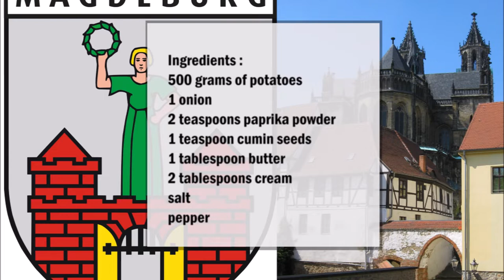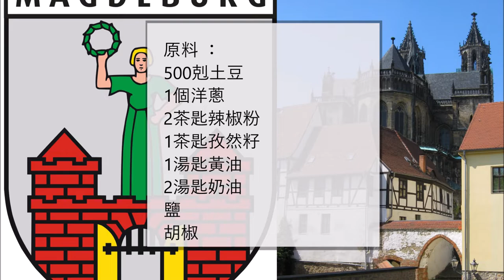Magdeburg fried potatoes / 馬格德堡炸土豆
English :
500 grams of potatoes
1 onion
2 teaspoons paprika powder
1 teaspoon caraway seeds
1 tablespoon butter
2 tablespoons cream
salt
pepper

Peel and slice the potatoes.
Boil the potatoes in water for 10 minutes.
Then melt the butter in a pan and add the potatoes, as soon as the potatoes start to brown add the diced onion and season with salt and pepper.
As soon as the potatoes are ready, add the paprika and the cumin, and finally the cream and fry briefly.

中文：
500剋土豆
1個洋蔥
2茶匙辣椒粉
1茶匙孜然籽
1湯匙黃油
2湯匙奶油
鹽
胡椒

土豆去皮切片。
將土豆在水中煮10分鐘。
然後在平底鍋中融化黃油，加入土豆，一旦土豆開始變褐色，加入洋蔥丁，加鹽和胡椒調味。
土豆準備好後，加入辣椒粉和孜然，最後加入奶油，稍微煎一下。